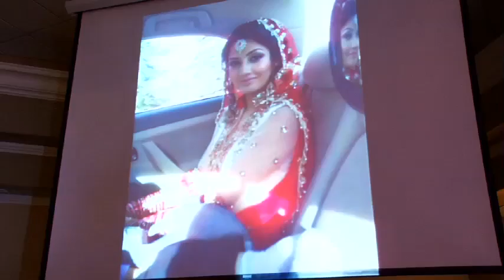Kisha p1 H 264 LAN Streaming 1